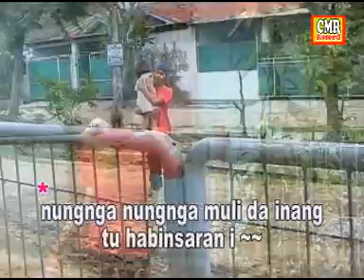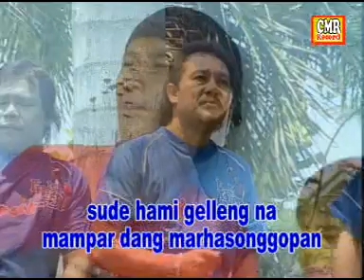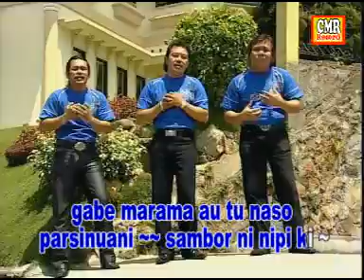La Barata Trio Vol.2 - Dang Marhasonggopan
Lagu Batak ciptaan Bunthora Situmorang
Personil La Barata Trio (Toni Van Simarmata, William Naibaho, Joan Polado Sitorus)